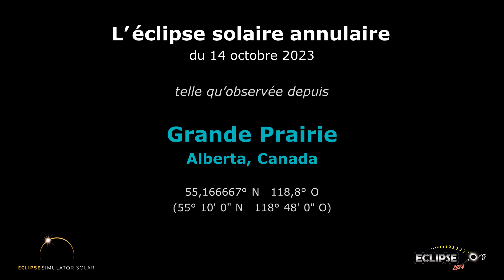L'éclipse solaire annulaire du 14 octobre 2023 vue depuis Grande Prairie, AB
À quoi ressemblera l’éclipse solaire de 2023 depuis Grande Prairie, Alberta ?  Découvrez-le ici !

(La séquence d’éclipse commence à 0:22)

Liens pertinents :
Eclipse2024.org
Page Web sur l’éclipse de 2023 pour Grande Prairie

À quoi ressemblera l’éclipse solaire de 2023 depuis Grande Prairie ? Cette simulation vous le montrera ! À l’aide du simulateur d’Eclipse2024.org, nous avons capturé pour vous un panorama du ciel en images. De cette façon, il vous sera possible d’observer l’éclipse avant même qu’elle ne se produise !* Notez qu’il ne s’agit qu’un des nombreux stratagèmes d’Eclipse2024.org pour vous fournir des informations et du contenu éducatif ainsi que pour susciter votre intérêt au sujet de l’éclipse annulaire de 14 octobre 2023.

Le simulateur vous offrira des instructions détaillées sur ce que vous verrez exactement. Vous pourrez changer le premier plan, car l’image peut ne pas ressembler au panorama Grande Prairie !  Pour les emplacements et les localités situés sur la trajectoire de la totalité de l'éclipse de 2024, vous pourrez aussi observer en gros plan les perles de Baily, ou modifier la forme de la couronne, entre autres. Plus précisément, le simulateur vous offre les fonctions suivantes :

Pour voir une liste de toutes les vidéos disponibles, veuillez visiter